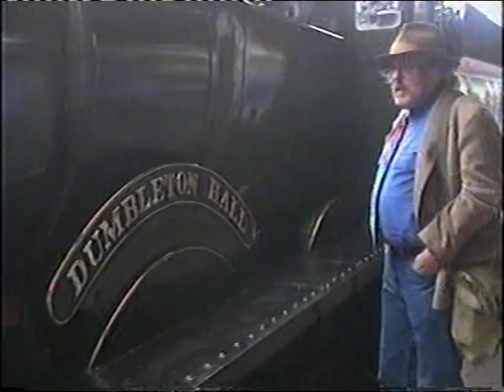Great Little Trains, Episode 1, Part 2.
Great Little Trains presented by Willie Rushton